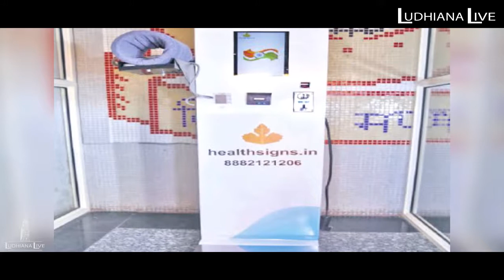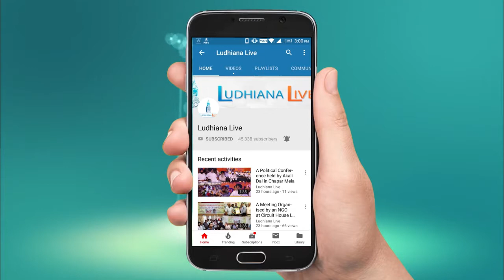अब आप रेलवे स्टेशन पर भी करवा सकेंगे शारीरिक जांच और 10 मिनट मैं मिलेगी रिपोर्ट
Now we can get physical checkup at Railway stations, report will be available in 10 minutes.

Anchor - Ashish uppal
Camera - Rahul kashyap
Editor - Mohammed Javed